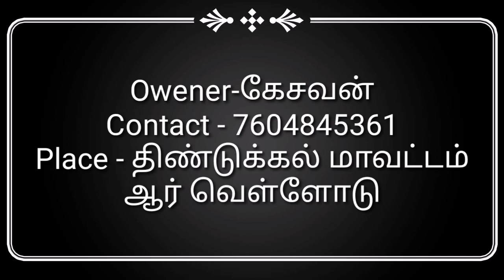HF மாடு விற்பனைக்கு | Cow For Sale | 25 liters per day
SPT FARM YouTube channel நண்பர்களுக்கு வணக்கம்.

காங்கேயம் கறவை மாடு விற்பனை

இலவசம்... இலவசம்... இலவசம்..

இலவசமாக உழவுக்கு தகுந்த நாட்டு ரக மாடுகள் கிடைக்கும்

பல லட்சங்களில் வருமானம் தரும் குட்டை ரக தென்னை கன்றுகள் விற்பனைக்கு உள்ளது. தமிழ்நாடு முழுவதும் டெலிவரி வசதியுடன் வீடியோ ஃபுல்லா பாருங்க...